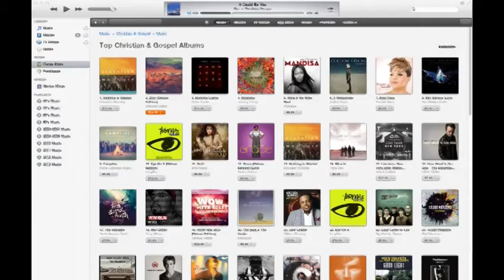Cover Story: Elevation Growth